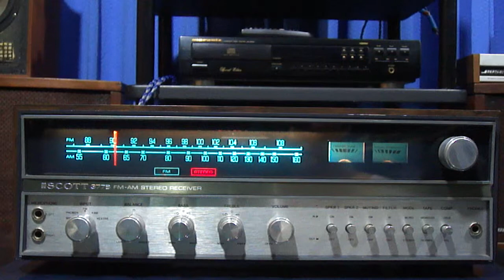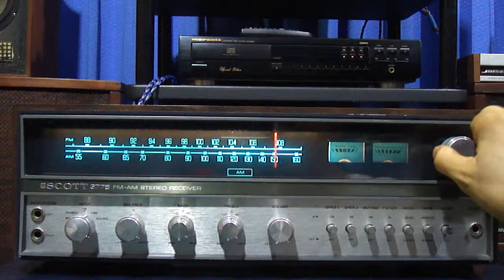lungyim~H.H. Scott 377B receiver